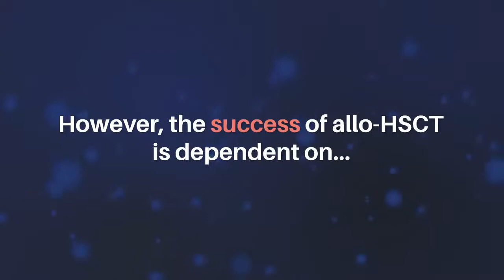Oncotarget | ABT199/Venetoclax in Acute Myeloid Leukemia Treatment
Oncotarget published this trending research paper on February 10, 2022 in Volume 13, entitled, "ABT199/venetoclax potentiates the cytotoxicity of alkylating agents and fludarabine in acute myeloid leukemia cells" by researchers from the Department of Stem Cell Transplantation and Cellular Therapy, University of Texas MD Anderson Cancer Center, Houston, TX; Division/Department of Experimental Oncology, University of Alberta/Cross Cancer Institute, Edmonton, Alberta, Canada.

Abstract
The antineoplastic activity of pre-transplant regimens in hematopoietic stem cell transplantation (HSCT) is a critical factor for acute myeloid leukemia (AML) patients. There is an urgent need to identify novel approaches without jeopardizing patient safety. We hypothesized that combination of drugs with different mechanisms of action would provide better cytotoxicity. We, therefore, determined the synergistic cytotoxicity of various combinations of the alkylating agents busulfan (Bu) and 4-hydroperoxycyclophosphamide (4HC), the nucleoside analog fludarabine (Flu) and the BCL2 inhibitor ABT199/venetoclax in AML cells. [Bu+4HC] and [Bu+Flu] inhibited cell proliferation and activated apoptosis; addition of ABT199 to either combinations significantly increased these effects with combination indexes 1. Apoptosis is suggested by cleavages of PARP1 and CASPASE 3, DNA fragmentation, increased reactive oxygen species, decreased mitochondrial membrane potential, and increased pro-apoptotic proteins in the cytoplasm. A similar enhancement of apoptosis was observed in patient-derived cell samples. ABT199/venetocalx upregulated anti-apoptotic MCL1 as a compensatory mechanism but addition of [Bu+4HC] or [Bu+Flu] negated this effect by CASPASE 3-mediated cleavage of MEK1/2 and its substrate MCL1. CASPASE 3 caused cleavage of pro-survival β-CATENIN, which likely contributed to the activation of stress signaling pathways involving SAPK/JNK and AMPK. The observed synergistic cytotoxicity was associated with an inhibition of pro-survival pathways involving STAT1, STAT5 and PI3K. These findings will be useful in designing clinical trials using these drug combinations as pre-transplant conditioning regimens for AML patients.

Keywords - ABT199/venetoclax, busulfan, cyclophosphamide, fludarabine, acute myeloid leukemia

About Oncotarget